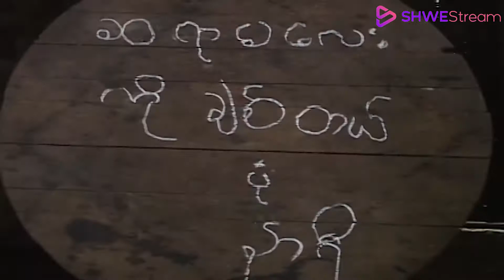ကာရံမဲ့နာရီ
ShweStream မှဇာတ်လမ်းကောင်းများကြည့်ရှုနိုင်ရန် 8202 သို့ MPT နံပါတ်ဖြင့် ON ဟု message ပေးပို့ပြီး ဝန်ဆောင်မှုရယူနိုင်ပါတယ် (သို့မဟုတ်) *8208# သို့ဖုန်းခေါ်ဆိုပြီး Data Package လေးဝယ်ယူပြီးကြည့်ရှုနိုင်ပါတယ်။

ShweStrem Application ကိုဖုန်းမှာ install လုပ်ပြီး ShweStream မှဇာတ်ကားပေါင်းများစွာကိုစိတ်ကြိုက်ကြည့်ရှုနိုင်မည်ဖြစ်ပါတယ်။